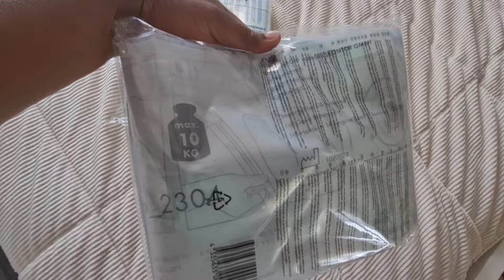CLEAN WITH ME 2024 | EXTREME DECLUTTERING , ORGANIZING | WAEDRODE CLEAROUT | CLEANING MOTIVATION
Hey, welcome back and welcome if you are new my name is Kade I am a mom of two and a working mom on this channel you will find ton of realistic cleaning motivation and extreme laundry motivation.